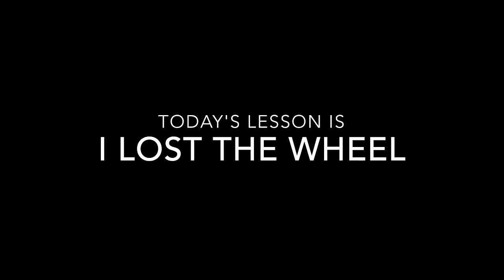Vandenberg Air Force Base Flight line ride.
Strava Segment: FLT Line sprint. Had no clue where the finish was and didn't control my breathing. Created on my Garmin Virb Elite with new gauges.